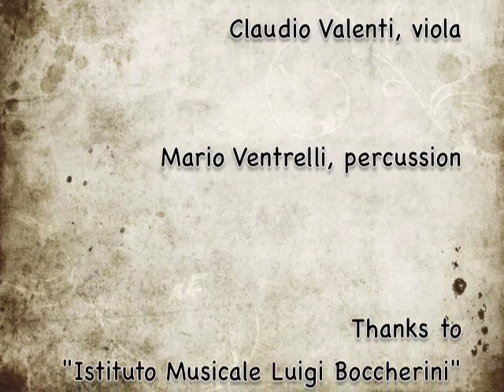Music In Motion 60 - 31.01.2014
Mario Ventrelli, percussion

free improvisation - improvvisazione estemporanea

Registrato il 31/01/2014, presso' "Istituto Musicale Luigi Boccherini" - Lucca

Registrato con lo Zoom H2n e mixato brevemente con il programma WaveLab LE 7.

Foto di Daniele Pasini, con iPhone 5.

Montaggio delle foto effettuato con iMovie.